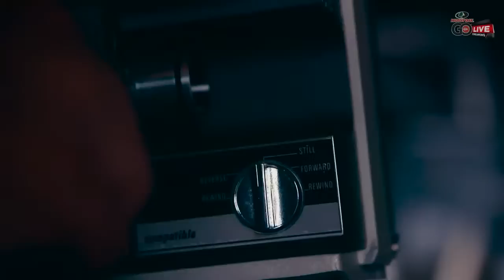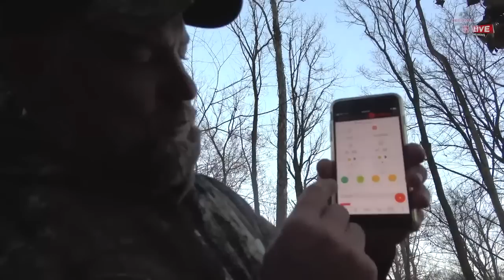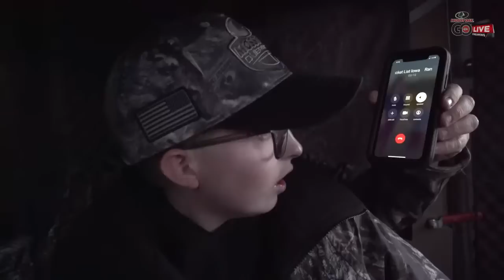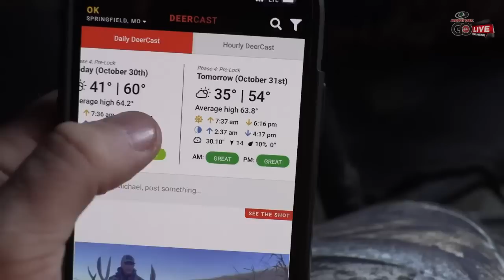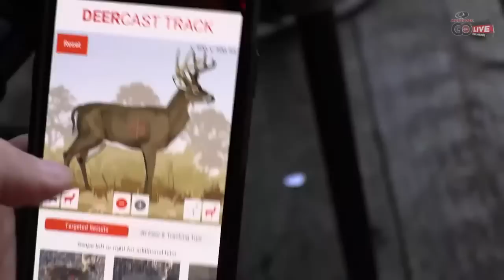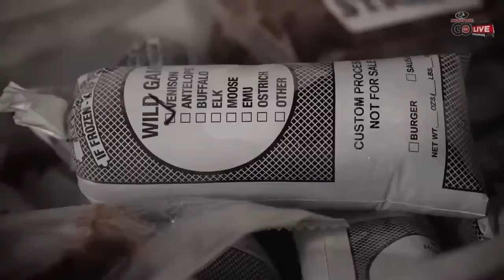Live: 12.1.2021 Mossy Oak Moments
It's time for some Mossy Oak Moments!
We're bringing some waterfowl in with the whitetail deer mix.

Watch Mossy Oak Moments LIVE or Anytime On-Demand via Your Favorite Streaming Device with the Mossy Oak GO app.

For all your hunting gear needs, head to the Mossy Oak Store.